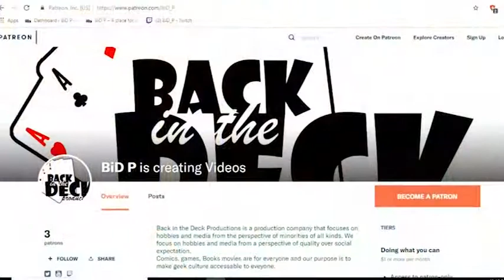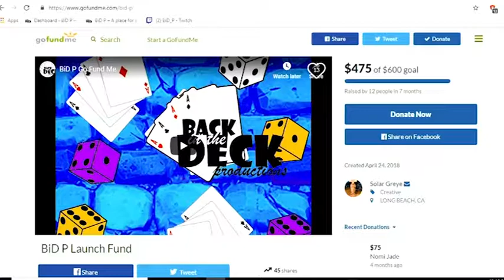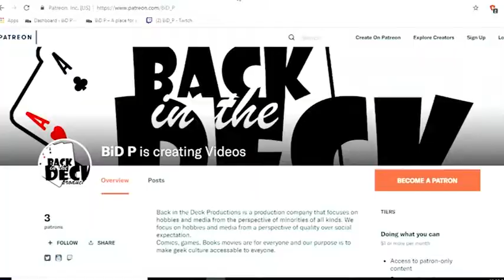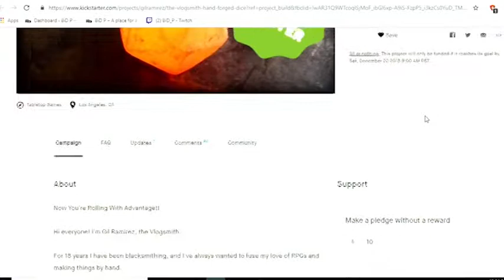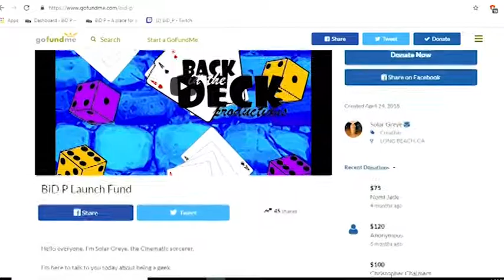Table Talk 12-20-18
Today we talk about technicalities, game etiquette and improve.